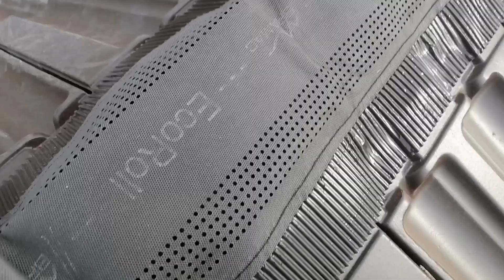Acoperiș în doua ape #7 cum se montează coamele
După 6 luni de așteptat au ajuns și lateralele lipsă și am putut să termin acoperișul. Pentru cei care va construiți sau începeți construcția va recomandam să achiziționați materiale din timp eu am comandat pt client țigla cu 2 luni înainte de a mă apuca la acoperiș și tot a trebuit să aștept 4 luni pt o parte din laterale